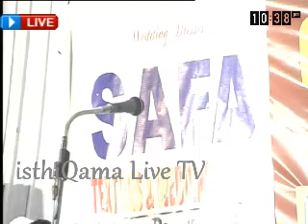USTHAD KABEER BAQAVI Kondotty Mundakkulam Speech 11 -11 -2015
USTHAD KABEER BAQAVI